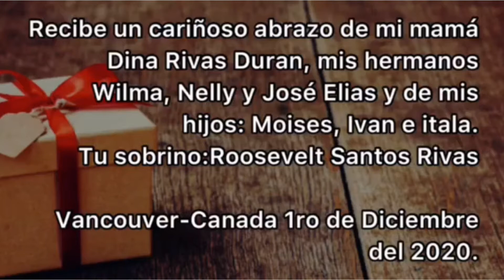Yerupaja: Ven alma que lloras - Homenaje a Eloy Duran